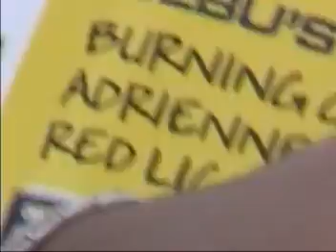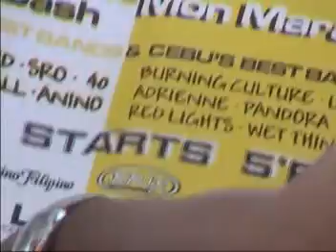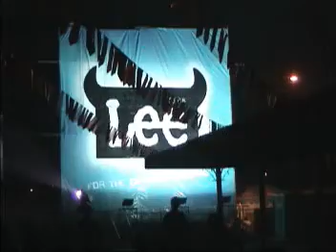Redlites Sinulog 2003